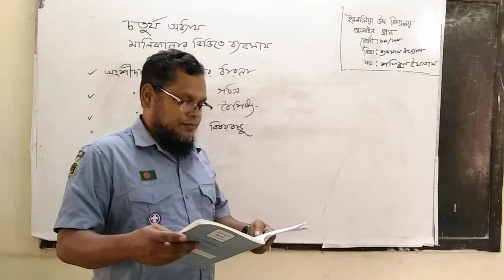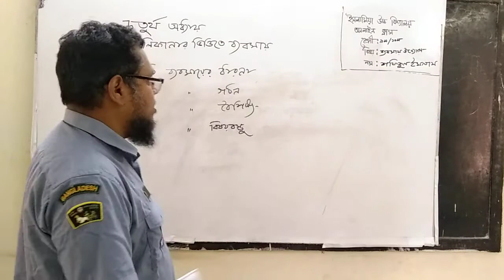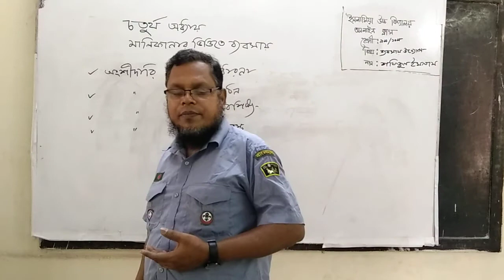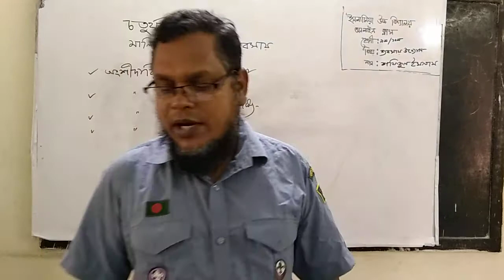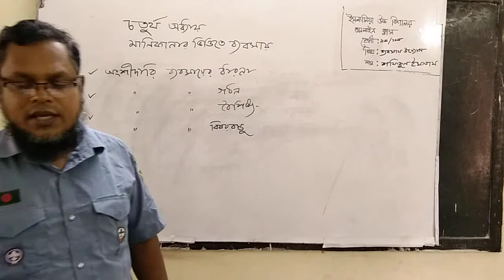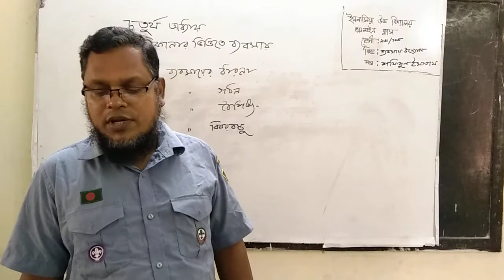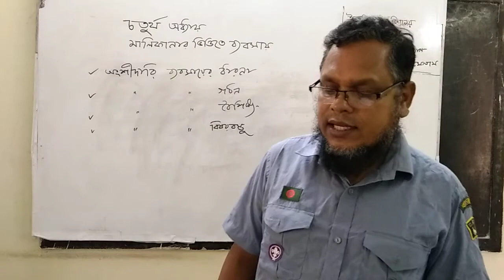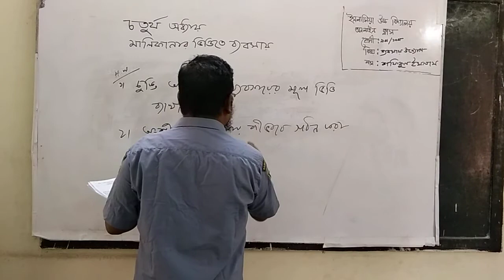Class-9/10 Sub-Business Entre Chapter 4 (40- 43)